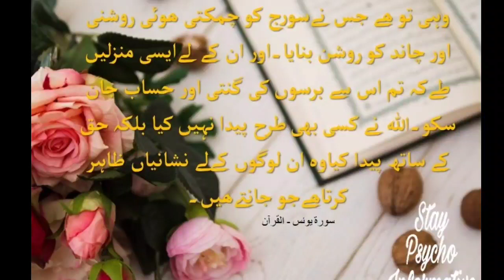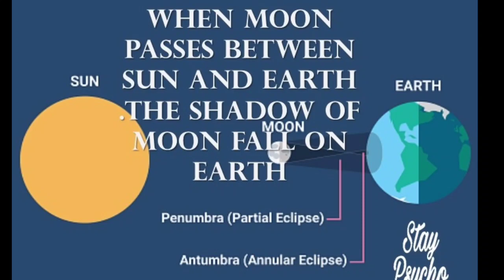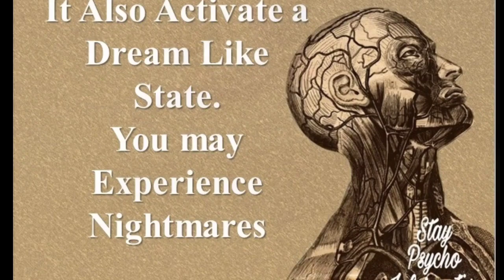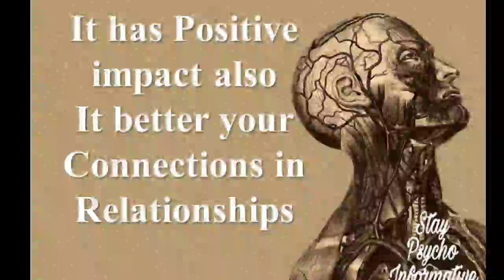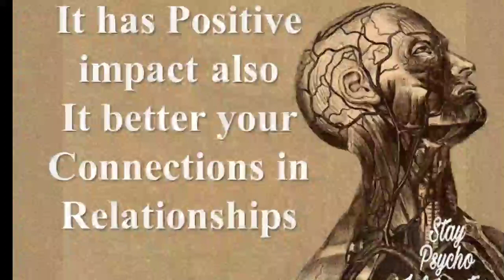How the Lunar or Solar Eclipse happens |solar eclipse 2020 and it affect |Lunar Eclipse effects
21 june 2020 will be the annular Solar Eclipse that has also significant psychological Effect on All of Us 💫

Suraj Grahan 21 June 2020 Solar Eclipse Date and Time Full Information
Begins : Sun, 21 Jun 2020, 09:25am
Maximum: Sun, 21 Jun 2020, 11:02am

Watch the Video and Explore the Things you don't Know ✅👍
Comment your Solar Eclipse Experience with me